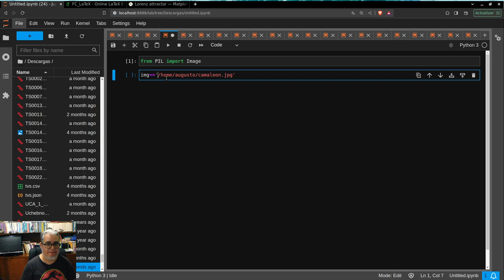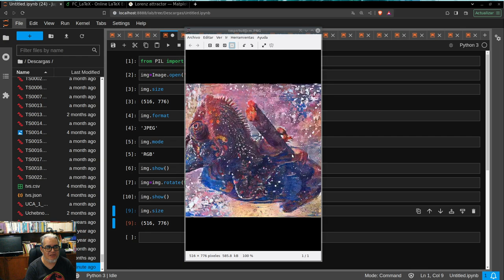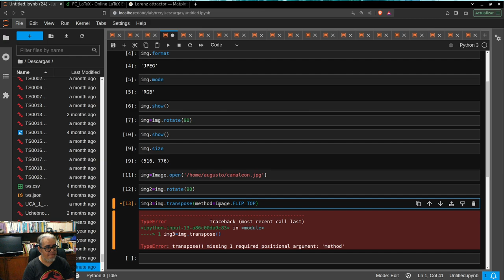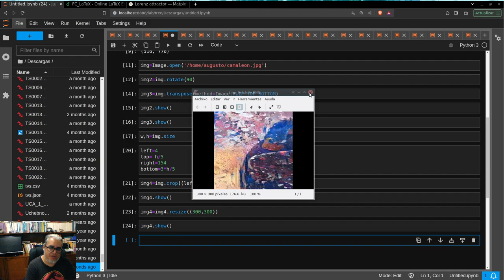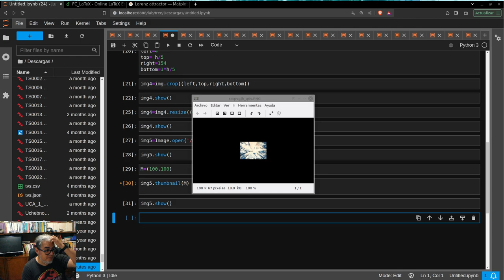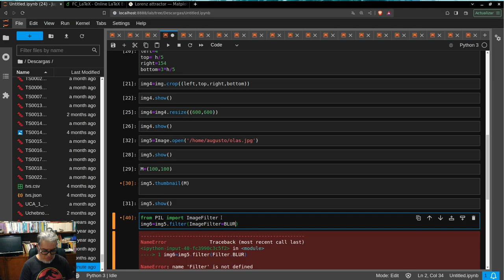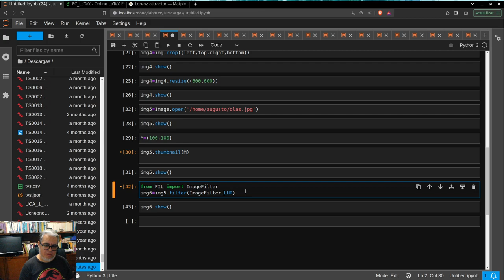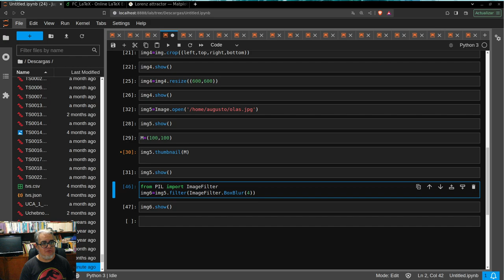Python. Manipulación de imagenes con PIL 2